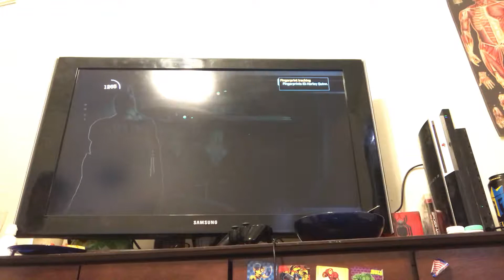Batman Arkham asylum part 11